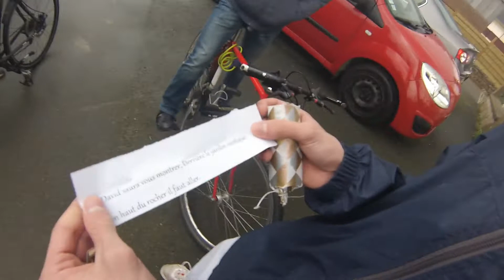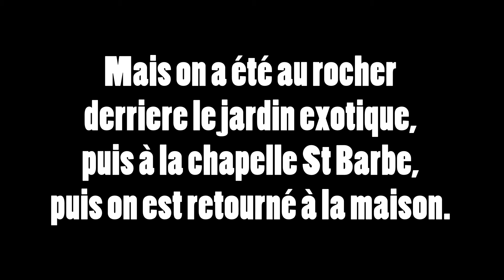Notre Sublime Chasse au Trésor de 15km !!!!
Clément, ministre de la Jeunesse et des Sports dans la best colloc ever en novembre 2015, nous à préparer une formidable expédition à travers tout Roscoff !
Voilà ce qu'il s'est passé...

Une RoskoProduction